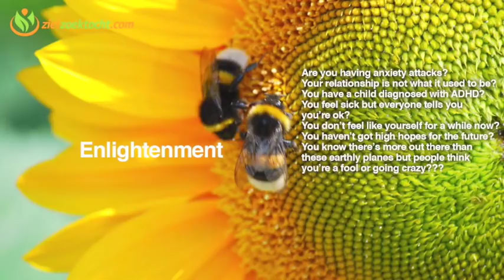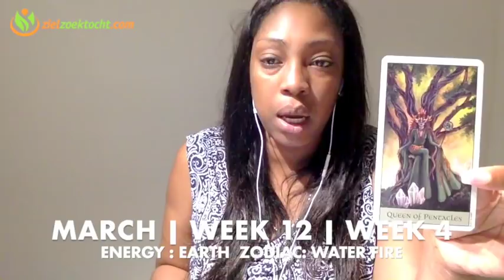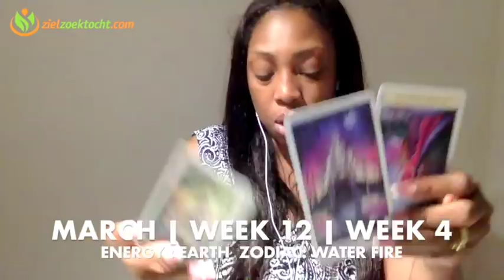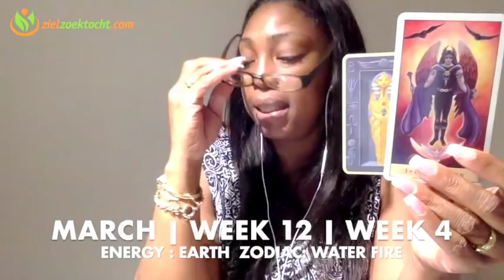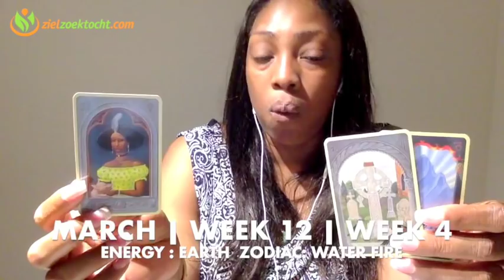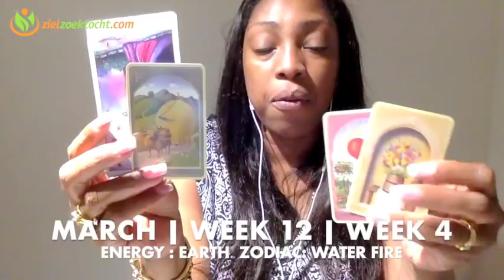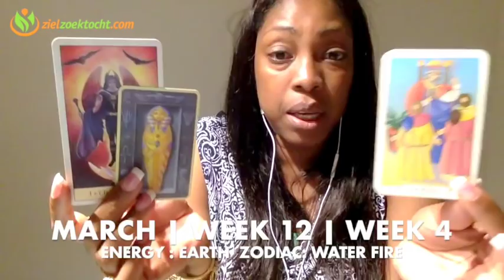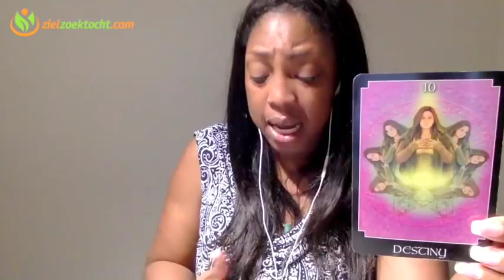LIBRA Weekly Psychic Reading | Tarot Horoscope | Week 12 |19 - 25 MARCH